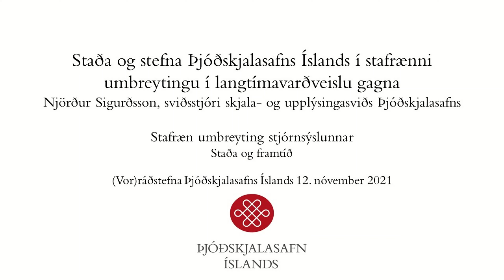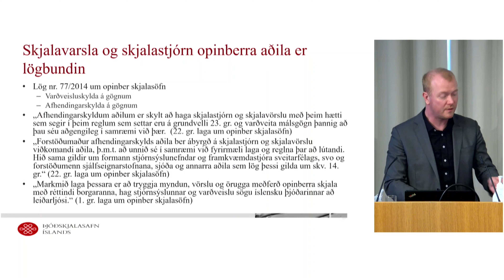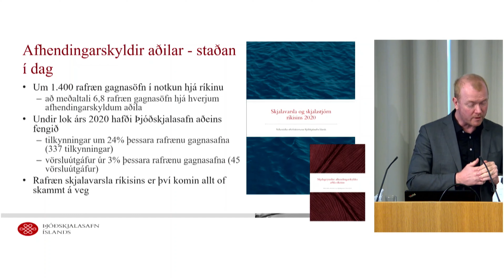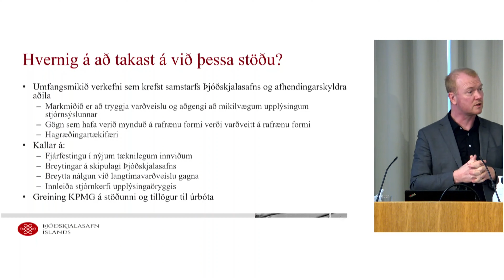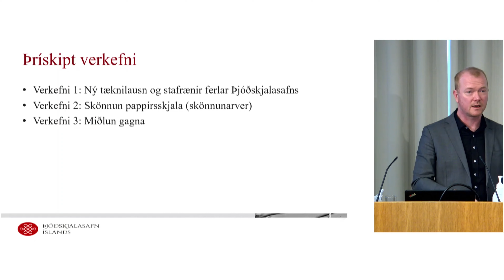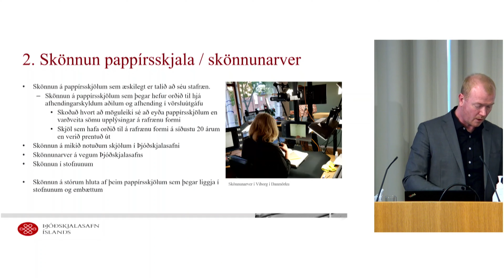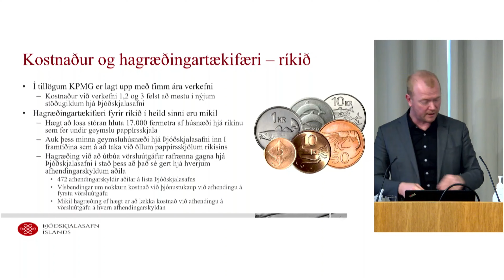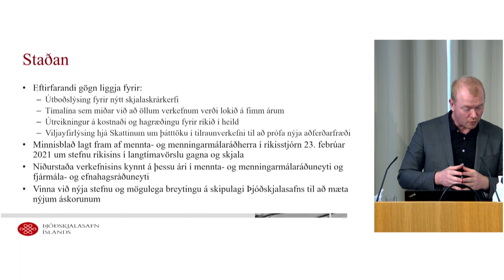Staða og stefna Þjóðskjalasafns í stafrænni umbreytingu - Njörður Sigurðsson, sviðsstjóri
Stafræn umbreyting stjórnsýslunnar. Staða og framtíð
Erindi Njarðar Sigurðsson, sviðsstjóra skjala- og upplýsingasviðs Þjóðskjalasanfs, á (vor)ráðstefnu Þjóðskjalasafns Íslands 12. nóvember 2021